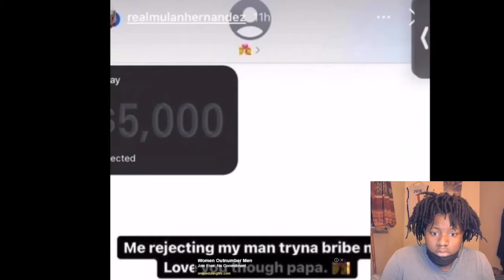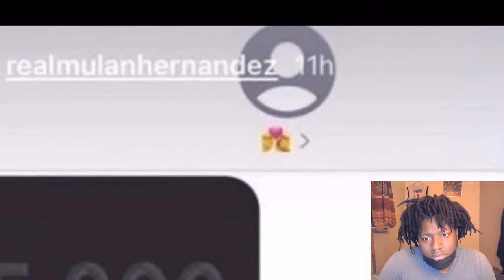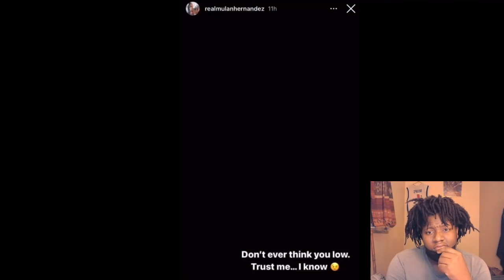Bol bol girl did this behind his back (reaction)